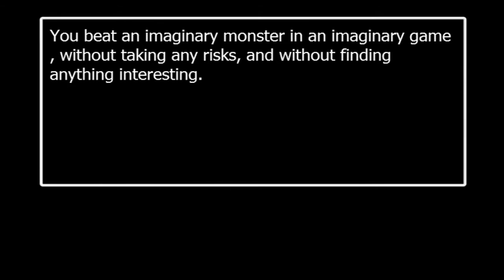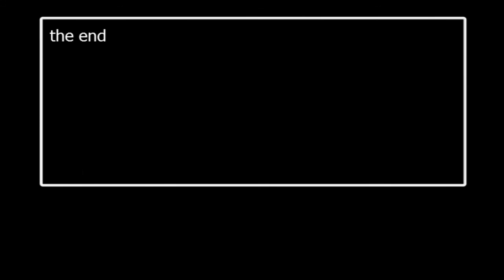Let's Play FNaF World Part 19